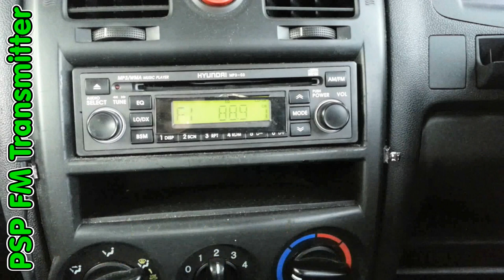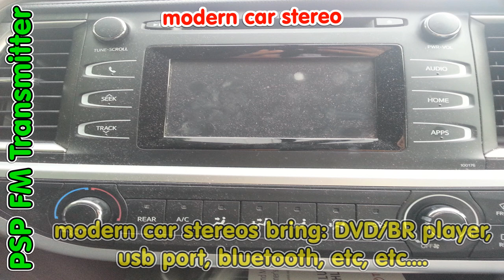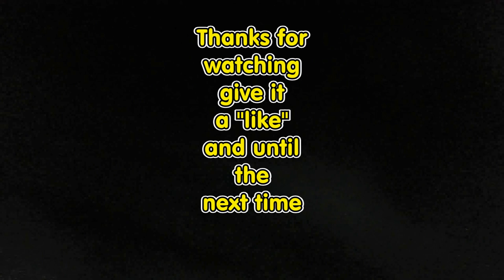PSP Accessories / 악세서리들 / Accesorios - PSP Mini FM Transmitter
Hi all. Here a video of a quite old PSP accessory, a PSP FM Transmitter. Cheers! Nxcale
Hola a todos. Aqui un video de accesorio algo viejo para la PSP, un transmisor de FM para la PSP. Saludos! Nxcale

Note: Music in this video belongs to its authors. As indicated in OC Remix website, this track is used by acknowledging the author/s. Please see below:

• Game: Mega Man 2 (Capcom, 1988, NES)
• ReMixer(s): Evil Horde
• Composer(s): Manami Matsumae, Takashi Tateishi, Yoshihiro Sakaguchi
• Song(s): 'Heatman Stage'